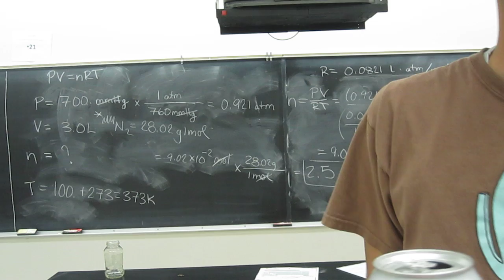Lab Demo - Henry's Law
Henry's Law - the solubility of a gas in a liquid is directly proportional to the pressure of the gas.